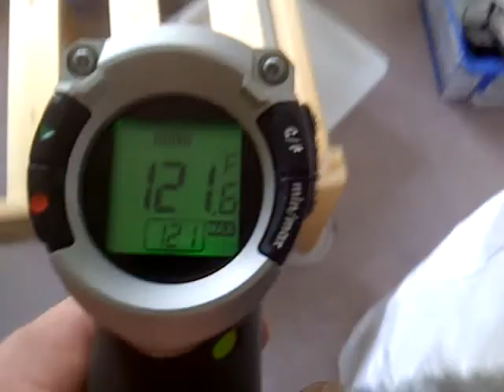bed bug heat treatment Vancouver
This video was used by Discovery Channel for their series call Infested-season 2. What you are seeing is the how the heat draws out the bed bugs from their hiding places and kills them.